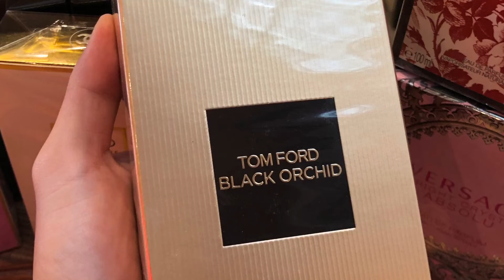Nước Hoa Xách Tay - Burberry London For Men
Nước Hoa Burberry London dành cho Nam, nồng độ Eau De Toillette dung tích 100ml xuất xứ Pháp, năm ra mắt 2006.